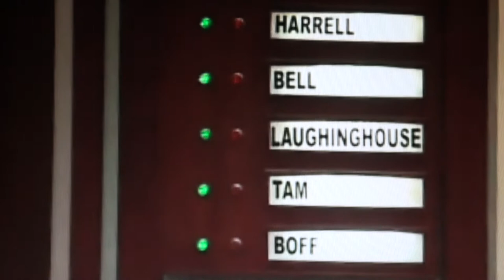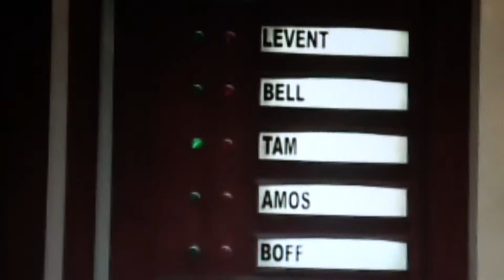It's All About Money in Cumming, Forsyth County, Georgia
City of Cumming v. Forsyth County, Georgia water war
0:00:00  07/15/10  Cumming Mayor H. Ford Gravitt:  "It's all about the money."
0:05:25  08/04/11  Former commissioner David Richard:  "Some tail is wagging this dog and it's not a pretty sight."
0:06:55  12/06/11  Forsyth County Commission Chairman Jim Boff: "How do they know that we're operating in good faith?"
0:07:00  12/06/11  Commissioner Todd Levent:  "Because we're the government — we're always honest."
0:07:03  03/29/12  Commissioners Ralph (Pete) Amos and Brian Tam have conflicts of interest with the City of Cumming.
0:07:52  04/05/12  Bill Barrett on conflict of interest.
0:08:59  04/05/12  Former commissioner Julian Bowen on water contract.
0:12:43  04/12/12  Commissioners water work session.
0:17:19  04/12/12  Commissioner Brian Tam:  "It's government bureaucracy at its best."
0:18:40  04/12/12  $11,436,450.13 water bill brought to you by Commissioner Brian Tam on  01/05/12 — the day he was ousted as commission chairman.
0:29:13  04/16/12  Commissioner-elect Cindy Jones Mills:  "When your commission meetings mimic a Jerry Springer show, you're in trouble and I want it to stop."
0:30:06  04/16/12  Commission candidate Tim Hubbard:  "That's why I think folks is upset between the county and the city because the county ain't got a clue what's going on until it's done passed."
0:31:38  04/17/12  Mayor Gravitt:  "First of all, a little house cleaning, uh, Chief Tatum, if you would, remove the camera from the, from the auditorium.  We don't allow filming inside of the City Hall here unless it's specific reasons."
0:33:21  04/19/12  Robert Rorke:  "Schoolhouse Holdings, LLC [d.b.a. Tam's Backstage Restaurant] is not a typical retail lease."
0:36:51  05/03/12  Commissioner Levent:  "Have you ever watched the votes over there?  I don't think anybody's every voted against the Mayor."
0:37:19  05/15/12  Brant Meadows:  O.C.G.A. § 21-2-291  Procedure as to unopposed candidates wasn't followed by Mayor and Cumming City Council members in last election.
0:39:36  05/15/12  Hal Schneider:  City of Falls Church v. Fairfax County, VA
0:42:33  05/15/12  Mayor Gravitt:   "Who's making all the money?"
0:44:49  05/22/12  Mayor Gravitt on binding water contract.
0:51:36  05/22/12  Mayor Gravitt:  "I apologize.  Attorney General wanting to know if we're having an illegal meetin'."
0:53:57  05/22/12  Commissioners water work session.
1:13:19  05/24/12  Cumming accepts proposal from Forsyth County.
NOTE:   05/26/12  25-year city/county, raw/finished, water contracts expired.
1:21:03  08/02/12  Beci Ricks on conflict of interest.
1:22:07  08/16/12  County Mgr. Doug Derrer on LOST Local Option Sales Tax.
1:30:13  08/21/12  Mayor Gravitt:  Raw water will be cut off October 1.
1:35:08  08/30/12  Commissioners water work session.
1:38:17  09/06/12  Julian Bowen:  County and city should go to court.
1:43:41  09/06/12  Forsyth County Tea Party chairman Hal Schneider on conflict of interest if you or your spouse is doing business with the city.
1:45:31  09/06/12  Former Planning Commission & Board of Election member Brant Meadows on Commissioner Tam's ethics complaint dismissed on a technicality.
1:46:27 09/06/12  Brant Meadows:  "No, Mr. Mayor, I can't tell them that."
1:46:52  09/16/12  Chairman Jim Boff at water protest rally hosted by Forsyth County Tea Party at Forsyth County Courthouse.
1:49:13  09/16/12  Brant Meadows:  "If this were to be done — the water being turned off — were to be done by, let's say the Middle Eastern Arab Land Development Corporation, we would probably call this a terrorist act, wouldn't we?"
1:50:14  09/16/12  Former commissioner Charles Laughinghouse:  Brian Tam (district 2) and Patrick Bell (district 4) are not representing their constituents.
1:51:41  09/16/12  Former commissioner Ron Seder:  Brian Tam and Patrick Bell will try to be the heroes when the Mayor backs down from turning off the raw water.  Mayor will tie water deal to LOST Local Option Sales Tax split.
1:53:11  09/16/12  Chairman Boff:  County is subsidizing the city.
2:02:50  09/16/12  Hal Schneider on always-unanimous, rubber-stamp, city-council votes.
2:04:08  09/16/12  Charles Laughinghouse:  "It's extortion."
2:04:30  09/18/12  Mayor Gravitt:  Per Commissioner Brian Tam's request, raw water cut-off date extended to October 31.
2:14:25  09/20/12  Hal Schneider on injunction against the City of Cumming.
2:17:45  09/20/12  Commissioner Bell bullies Schneider with Mayor Gravitt seated in front row.
2:20:40  09/20/12  Beci Ricks on conflict on interest.
2:21:55  10/04/12  Beci Ricks on conflict on interest in Municode.
2:24:28  10/04/12  David Richard:  Don't give in to terrorist cell across the street.
2:27:55  10/04/12  Forsyth County Planning Commission member Joe Moses:  O.C.G.A. § 45-10-3  Code of Ethics mandates recusal when conflicted.
2:32:41  10/18/12  Beci Ricks:  "Man up and recuse yourself!"